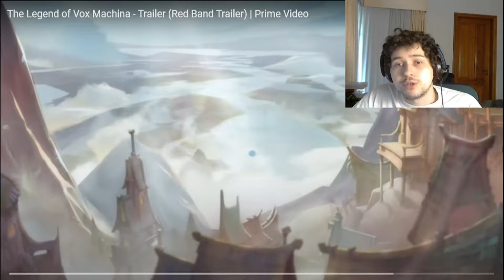A Brazilian Reacts to The Legend of Vox Machina - Trailer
🖥️ Programs Used
→ Obs Studio
→ Shotcut
→ Gimp
→ Canva

📎 DDann99 Brazilian React TheLegendofVoxMachina PrimeVideo Critical Role

📓 Random stuff

A Brazilian that speaks english, that wants to learn many languages, like French, German and Spanish/ Talking with the camera / Gaming / Memes / Reactions / Talks/ Videos / Animation / Games like Gta, Minecraft, Team Fortress 2. Discussing many types of topics. Always reading the comments.